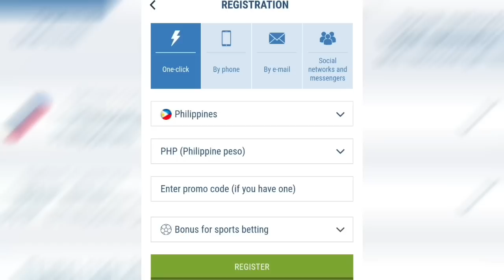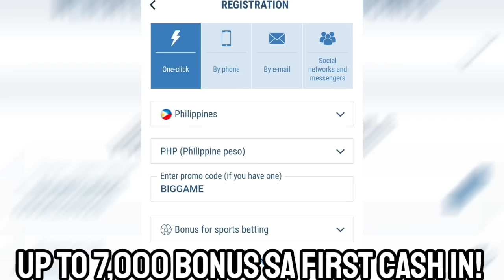JUNE 21 2023- JUSTIN BROWNLEE AT HAMADY NDIAYE NIYANIG ANG MGA KOREANO! | Philippines vs South Korea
Min. Cash in:
✅ GCash: 100 PHP
✅ Paymaya: 100 PHP
✅ Bank Transfer: 250 PHP

Keywords;
PHILIPPINES
PBA
PBA 2022
PBA TODAY
PBA LIVE
2023 PBA PHILIPPINE CUP
PBA ASARAN
PBA ASARAN MOMENTS
PBA SUNTUKAN
PBA SAPAKAN
PBA PIKUNAN
PBA RAMBULAN
PBA BRAWL
PBA SCUFFLE
PBA KANTYAWAN
PBA FIGHT
PBA RUMBLE
PBA BLOOPERS
PBA FINALS
GILAS
FIBA
FIBA LIVE
FIBA HIGHLIGHTS
FIBA REPLAY
PHILIPPINES
DOMINICAN REPUBLIC
GILAS PILIPINAS
KAI SOTTO
ANGE KOUAME
ANGELO KOUAME
SERBIA
FIBA 2023
KAI SOTTO
JAYLEN GREEN
THIRDY RAVENA
GILAS PILIPINAS
PHILIPPINES
ALAB PILIPINAS
MIGHTY SPORTS
TERRENCE ROMEO
SMART GILAS
GILAS PILIPINAS
JAMES YAP
MARK CAGUIOA
JAYSON CASTRO
JAMES YAP
Mighty Sports vs Al Riyadi
Lamar Odom
TRENDING
BLOOPERS
BRAWL
FIGHT
RUMBLE
SUNTUKAN
SAPAKAN
RAMBULAN
BOXING
FLOP
ACTING
ARTE
PIKUNAN
LUTO
BASTOS JAM
SLAM DUNK
CRIME
INCIDENT
WINDMILL
TOMAHAWK
DANCE
DANCING
PBA PLAYER
FUNNY MOMENTS
FUNNY VIDEOS
FUNNY
FUNNIEST
FULL GAME HIGHLIGHTS
LATEST
LATEST GAME
NEW
NEW VIDEOS
NEW GAME
NEW HIGHLIGHTS
NEW IMPORT
NEW IMPORTS
NEW ROOKIES
BAGONG LARO
BAGONG IMPORT
BAGONG PLAYER
BAGO
LATEST HIGHLIGHTS
PLAYER HIGHLIGHTS
GILAS PILIPINAS
ALAB PILIPINAS
MIGHTY SPORTS
THEME SONG
KEVIN FERRER GILAS
3X3
ALAB NG PUSO
MPBL
MVP
MYTHICAL
DEFENSIVE PLAYER
REBOUND
AWARDING
CONTROVERSIAL
CONTROVERSY
WALK OUT
PBA TEAM
ALASKA ACES
BARANGAY GINEBRA SAN MIGUEL
GINEBRA
NSD
NEVER SAY DIE
CROWD
FANS
REACTION
SAN MIGUEL BEERMEN
SMB
MAGNOLIA HOTSHOTS
PUREFOODS
SAN MIG COFFEE
BMEG
STAR HOTSHOTS
ROS
TNT
MERALCO BOLTS
SHELL
TANDUAY
CONEY ISLAND
BARAKO BULL
FORMULA SHELL
ANEJO
RED BULL
STA LUCIA
FINALS
SEMIFINALS
QUARTERFINALS
THROWBACK
CLASSIC
PBA CLASSIC
ALVIN PATRIMONIO
SONNY JAWORSKI
ROBERT JAWORSKI
RAMON FERNANDEZ
JAMES YAP
FLOYD MAYWEATHER
MICHAEL JORDAN
VERNON MACKLIN
OBSTACLE
CHALLENGE
ISOLATION
OFFENSE
DEFENSE
MANILA
VISIT
DANNY ILDEFONSO
TERRENCE JONES
SCOTTIE THOMPSON
CHRIS MCCOLLOUGH
ARWIND SANTOS
JIMMY SANTOS
REYNALDO BALKMAN
MARLOU AQUINO
ERIC MENK
RUDY HATFIELD
BENJIE PARAS
CELEBRITY
BUHAY
CELEBRITIES
GUEST
DANNY SEIGLE
ALI PEEK
WILLIE MILLER
JOJO LASTIMOSA
JUNE MAR FAJARDO
LA TENORIO
STANLEY PRINGLE
JAYSON CASTRO
ATOY CO
THE FAST AND THE FURIOUS
DYNAMIC DUO
PINOY SAKURAGI
BIG GAME
A MAN WITH A MILLION MOVES
EJ FEIHL
GREG SLAUGHTER
CALVIN ABUEVA
IAN SANGALANG
JUSTIN BROWNLEE
MARQUS BLAKELY
DENZEL BOWLES
TERRENCE ROMEO
VINCE HIZON
CHRIS ELLIS
RICCI RIVERO
ALLAN CAIDIC
MARK CAGUIOA
MARC PINGRIS
JOHNNY ABARRIENTOS
JAYJAY HELTERBRAND
JIMMY ALAPAG
CHAMPION
ONE SPORTS
TV5
FINALS MVP
PJ SIMON
TOP GAME
BEST GAME
BEST MOMENTS
BEST CROWD REACTION
LOUD CROWD
LOUDEST FANS
ARGENTINA
WORLD CUP
PBA LATEST 2023
PBA 2023
PBA OPENING
MANILA CLASICO
TERRENCE ROMEO
CALVIN ABUEVA
PAUL LEE
ARWIND SANTOS
TERRENCE JONES
MARK CAGUIOA
JAPETH AGUILAR
PBA NEWS
PBA UPDATES
PBA OPENING 2023
PBA ROOKIES
PBA DRAFT
PBA AWAY